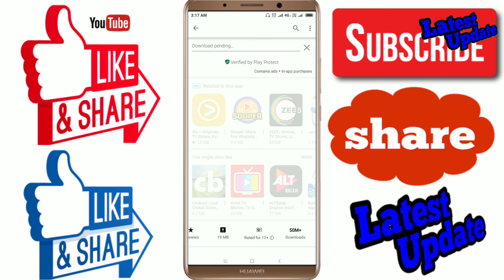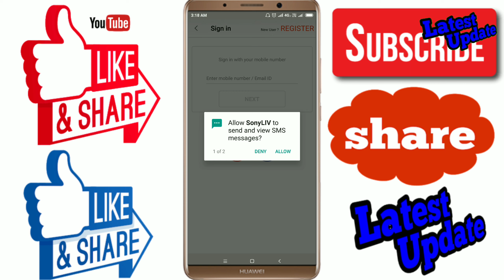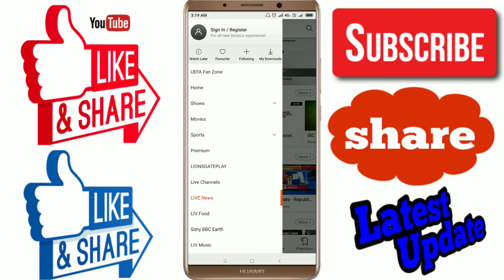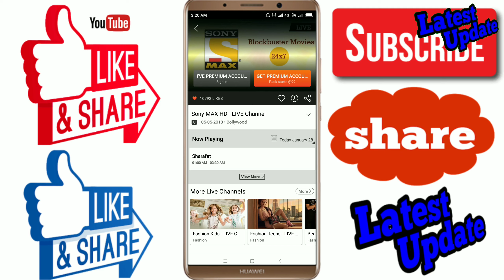How to use sony liv app | sony liv app ko estemal kese kare | latest update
MY GEARS :-
CAMERA TRIPOD

Technical Mithlesh

               || Happy viewing ||